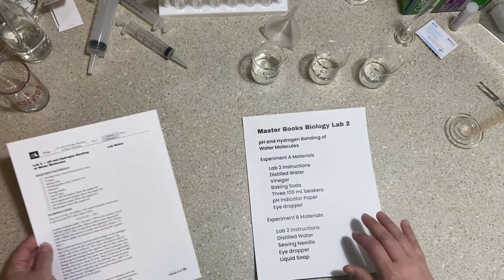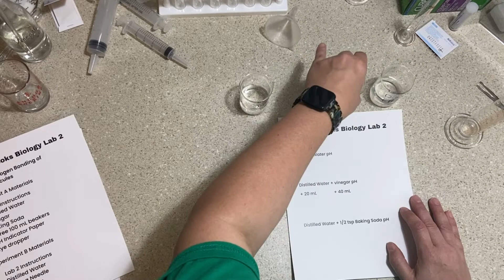Master Books Biology Lab 2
This video is for our virtual students taking Master Books Biology for lab experiments.  This contains two experiments; ph and Hydrogen bonding.